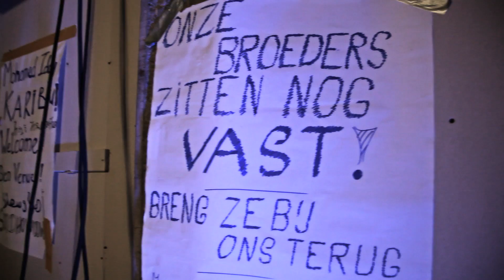KERK: Anouk, Zwart Licht en een huis vol vluchtelingen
Tijdens de kerstnacht van 2012 werd er een speciaal evenement gehouden in de Vluchtkerk in Amsterdam-West. De Sint Jozefkerk - omgedoopt tot Vluchtkerk - fungeert als onderdak voor de vluchtelingen die tot voor kort aan de Notweg in Osdorp verbleven.

Deze avond is samengevat in deze video-impressie.